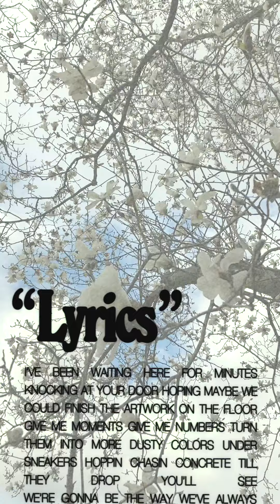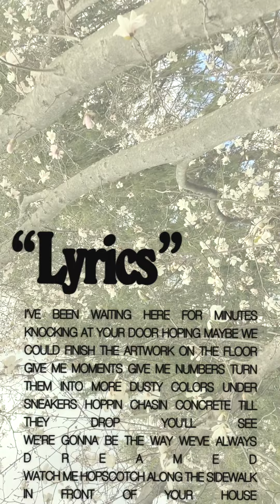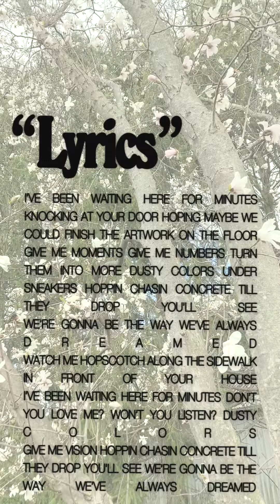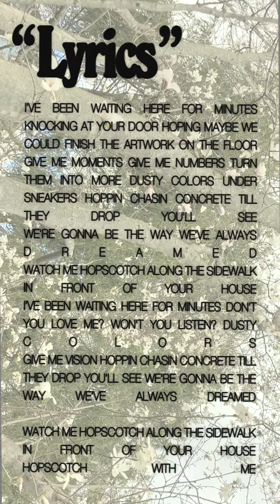Spring Term - Hopscotch (Vertical Lyric Video)